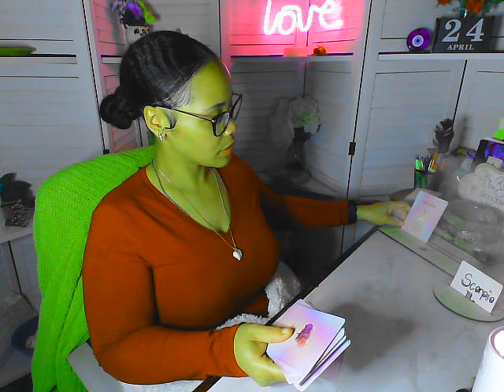Cancer ~ Mask off; Scorpio ~ Free from toxic relationships; Pisces ~ Fraud alert!